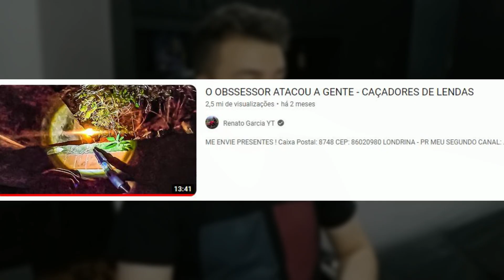O OBSESSOR ATACOU O RENATO GARCIA E A EQUIPE CAÇADORES DE LENDAS!!